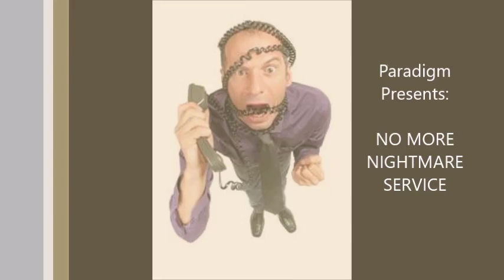NO MORE NIGHTMARE SERVICE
Small companies, what are your expectations from your IT service provider?